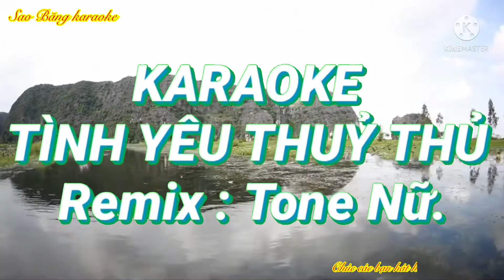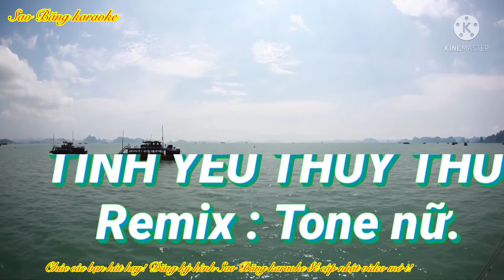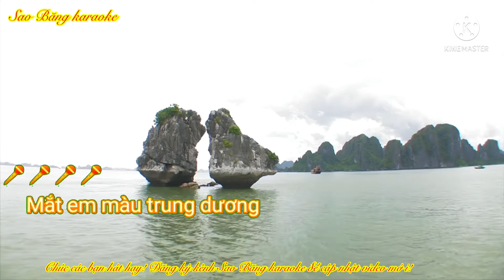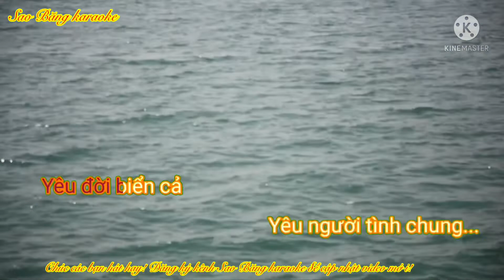KARAOKE: TÌNH YÊU THUỶ THỦ- REMIX TONE NỮ